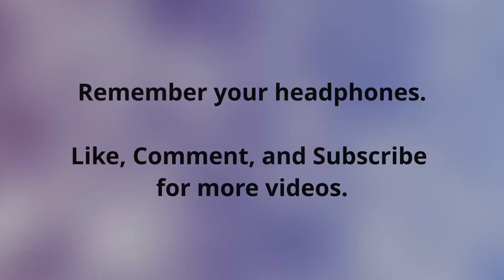Unintentional ASMR | Lesson Planning | Typing Sounds | No Talking | Background Noise for Studying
Today, I'm typing up my lesson plans for the month of February. Let the typing help you focus/relax you.